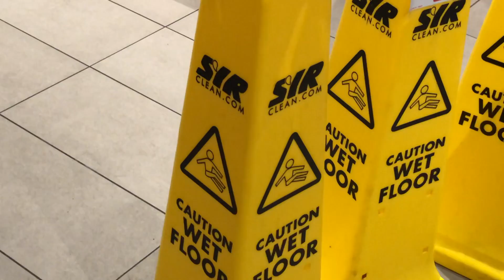ELECTRIC BIKE KE LAG GAYE 😫😫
Electric bikes need good care as compared to the normal bikes. In this video, I went to get my new electric bike fixed and serviced from the store. Also, I got a new haircut.